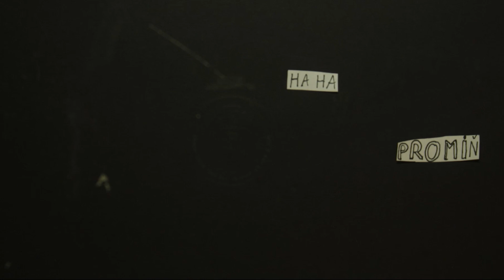Ionman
Malá škola animace (čtvrtek) - jaro 2023

Autorka: Erika

Lektorské vedení: Josef Žárský